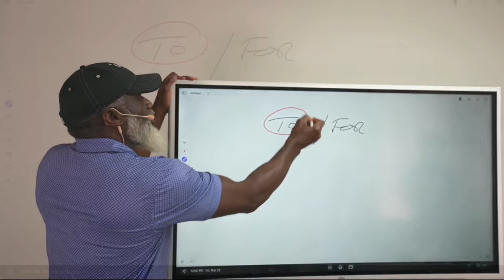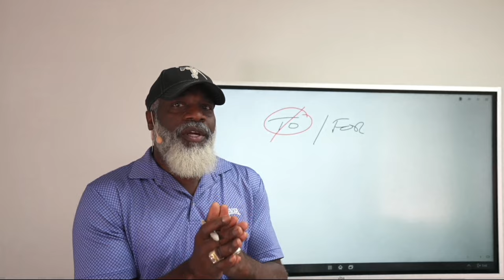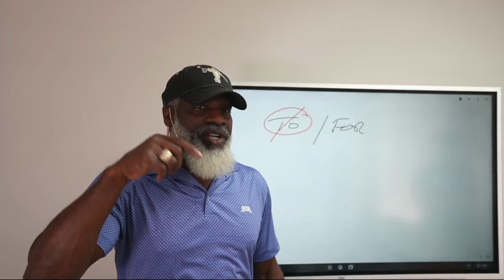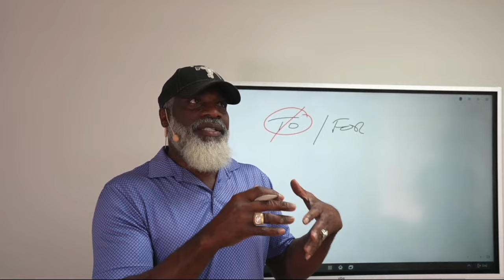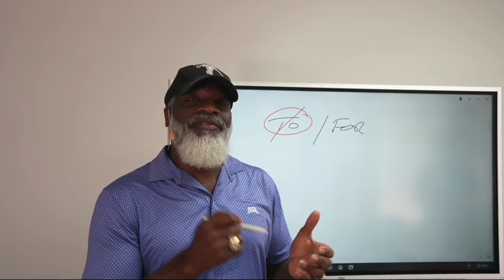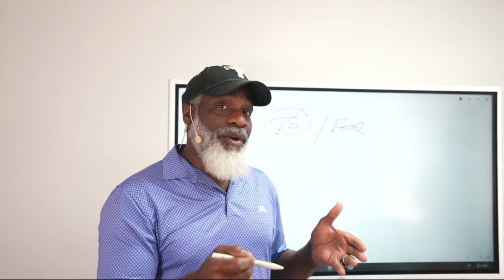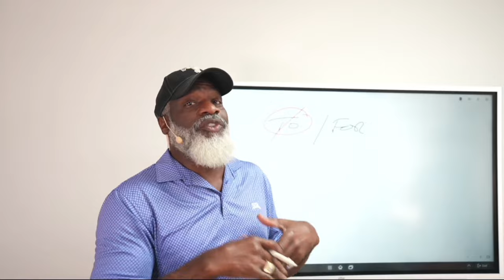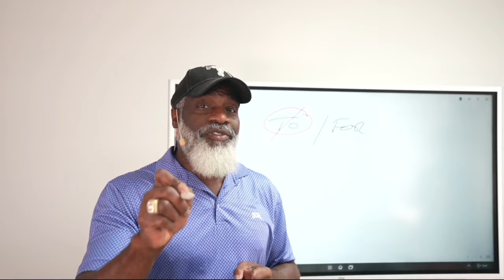Sell This Way & Have People Thanking You - Selling Simplified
After selling for over 20 years there are 5 common mistakes people make.

Find out what the first one is in this video.

Myron’s Books